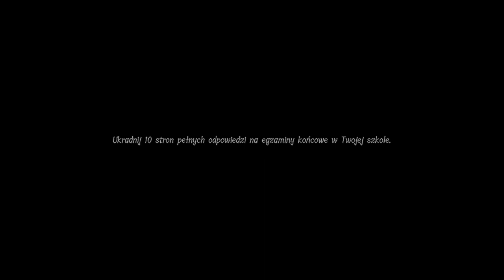TRUDNA TA NOWA SZKOŁA!! | LUNCH LADY #06!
Jest to LUNCH LADY!